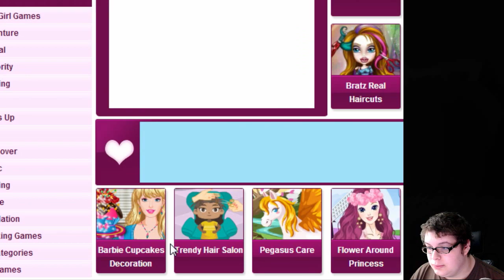MCPlz Play Library Slacking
I will play your most horrible games. Let's slack off while avoiding Professor McGonagall.

▲  Support MC Gamer

▲  General Information
Currently, I create videos on my custom-built computer that has an i7 2600k processor, 16GB of RAM and a GTX 580 graphics card. I record my console gameplay using the Blackmagic Intensity Pro capture card which I later edit using Adobe Premiere Pro CS5.5. I also use Audacity and Adobe After Effects for additional post-production work. I currently use a Blue Yeti microphone. In addition to being a charity enthusiast, I collect things from the Legend of Zelda franchise. I enjoy chicken.

▲  Video Credits